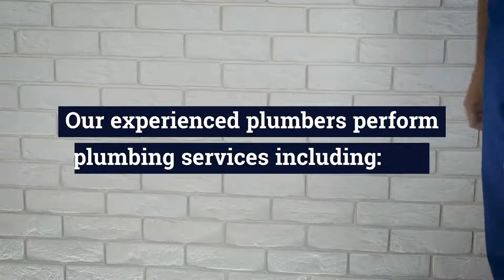plumber service| sgplumbing.sg | 9227 9333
You can get the plumber service at affordable prices. If you want a service at the best prices, then it is essential to compare the prices and choose the one who offers the cheapest and quality plumbing services for your place.

Address : Singapore 429358